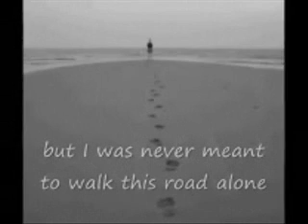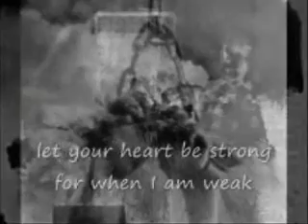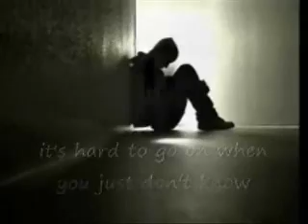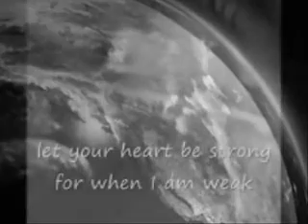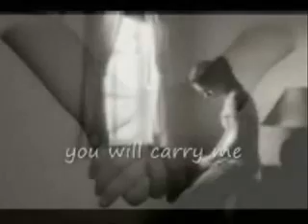I WILL CARRY YOU 9 /11 Tribute ( cover version )